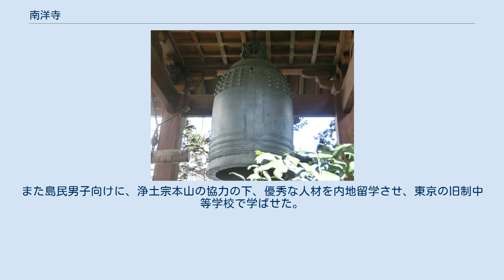南洋寺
南洋寺（なんようじ）は、南洋群島サイパン支庁ガラパン町（現・アメリカ合衆国北マリアナ諸島ガラパン）にあった浄土宗の寺院。
 1937年（昭和12年）、青柳貫孝によって開山された。
青柳貫孝は新潟県高田市寺町（現・上越市寺町）の善導寺出身の浄土宗の僧侶で、茶道流派「壺月遠州流」の二世家元でもある。
英領インド留学の帰途、英領セイロン（現・スリランカ）や東南アジア経由で帰国した。
その際にサイパン島にも寄り、この地に関心を持った。
その後、一時潮泉寺の住職を務めたが、サイパンに寺を創建する決意を固め、単身でサイパンに赴任した。
所属宗派の浄土宗管長からも南洋群島開教の命も受けている。
 最初はカナカ人の家を借りて布教所としたが、後に南洋庁から土地を払い下げてもらい、堂宇を建てた。
1937年（昭和12年）10月、寺号公称が認められ「多宝山南洋寺」として発足した。
 しかし1944年（昭和19年）、サイパンの戦いが勃発、当寺は戦火の中に消えた。
住職の青柳貫孝は、海軍の命により海軍将兵戦死者の遺骨を奉じて内地に戻っていたため無事であった。
しかし寺族である自分の娘を失っている。
 現在、南洋寺跡地にはリゾートホテル「フィエスタリゾート＆スパホテル」が建てられている。
ただ「浄土宗多寶山南洋寺」の門柱のみが残されている。
 現在は源覚寺にある梵鐘 南洋寺には鐘楼があり、毎日午前・午後5時に梵鐘が鳴らされた。
この梵鐘は「こんにゃくえんま」で知られる東京都文京区小石川の源覚寺のものであった。
1844年（天保15年）の火災で鐘楼が焼失したあと、再建されず、梵鐘は放置されたままであった。
当時の源覚寺住職が青柳貫孝と兄弟弟子だったことから、南洋寺に譲渡することになった。
 しかし1944年（昭和19年）6月11日を最後に梵鐘が鳴らされることはなかった。
戦後、アメリカ軍が鐘楼を撤去し、その際に梵鐘も行方不明となった。
 1965年（昭和40年）8月、アメリカ人と結婚した日本人女性がテキサス州オデッサの金属会社の納屋で梵鐘を発見した。
「江戸 小石川 源覺寺 元禄三年 粉河丹後守」と刻まれていたので、源覚寺にも連絡が入ったが、当時の源覚寺は鐘楼が無かったことから、この時は返還を断念することになった。
南洋寺元住職の青柳貫孝も、戦後は寺の住職には就いておらず、梵鐘を引き取る余裕はなかった。
その後、行方知れずとなった。
 1973年（昭和48年）11月、カリフォルニア州オークランドで再発見され、交渉の結果、源覚寺に返還されることになった。
1974年（昭和49年）10月16日に帰山法要が営まれた。
この法要にはオークランドの元所有者も列席しており、「汎太平洋の鐘（The Pan Pacific Bell）」と命名された。
1982年（昭和57年）には、懸案となっていた鐘楼も完成し、据え付けられた。
 青柳貫孝は教育にも力を入れ、日本人女子向けの私立高等女学校「南洋家政女学校」、島民（現地原住民）女子向けの「技芸女学校」を開校している。
また島民男子向けに、浄土宗本山の協力の下、優秀な人材を内地留学させ、東京の旧制中等学校で学ばせた。
卒業者は南洋群島一の大企業である南洋興発に就職したという。